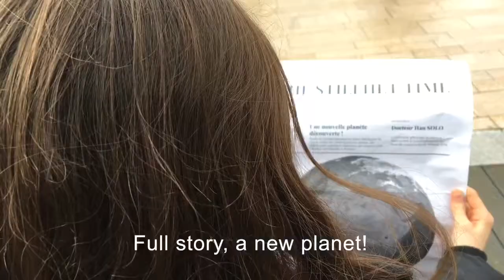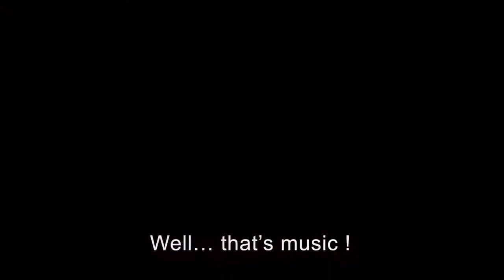"Phénomène Musika"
Participation au concours " je filme le métier qui me plaît "